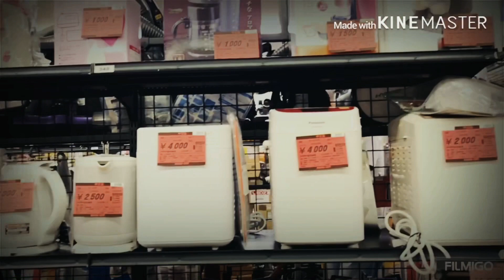Ukay-Ukay Part 2 sa Japan